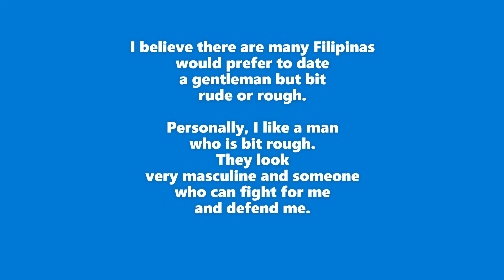What type of men Filipinas would like to date?A gentleman but bit rude.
I love this song. Simple but straightforward.I translated this song for my foreign and Non-Filipino viewers since the song is Tagalog.
The title of this song is "Maginoo pero medyo bastos" which means
"A gentleman but bit rude (or rough)".
Song:  Maginoo pero medyo bastos by DJ Alvaro
Please finish the video first before you react or comment.
I have a Paypal donation button  now if you would like to show your appreciation in the effort I give and the information you get from the live streams you may donate any amount anytime since my channel is not monetized yet.
Aside from doing live streams and co-hosting I'm also a Tagalog Language Coach.